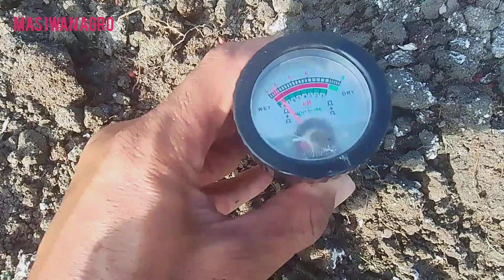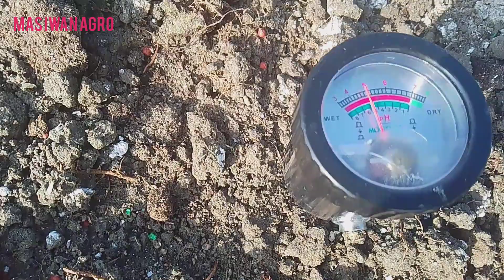jangan pasang mulsa sebelum lakukan seperti ini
pemberian mol ( mikro organisme lokal) adalah hal yang wajib dilakukan sebelum anda menutup mulsa, hal ini agar lahan kita kaya akan mikroorganisme yang nantinya akan menyehatkan tanaman kita, untuk lebih jelasnya silahkan tonton video ini sampai finis olahlahan petanimilenial cabemerah #